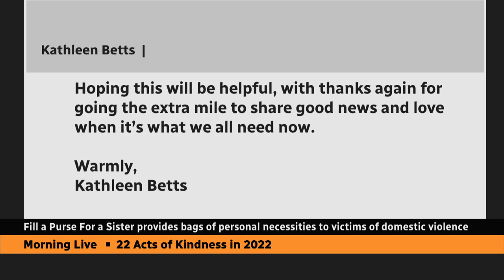Fill a Purse For a Sister provides personal necessities to domestic violence victims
Angel Freedman is founder and president of Fill a Purse For a Sister, a campaign to donate bags of toiletries and other personal necessities to victims of domestic violence.